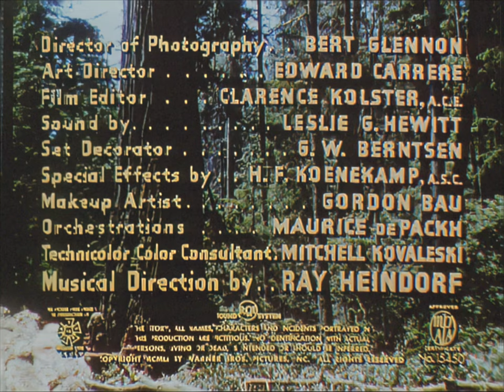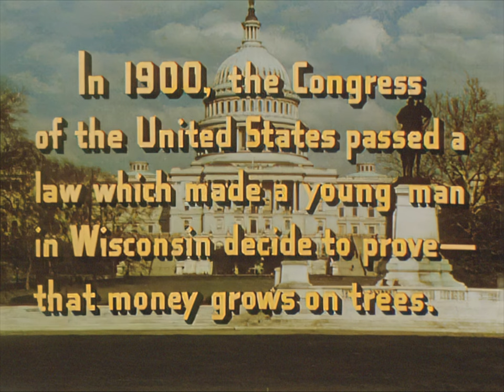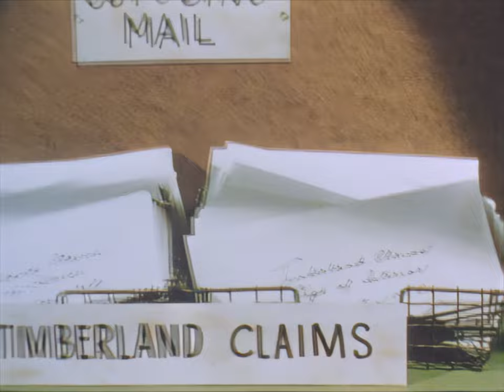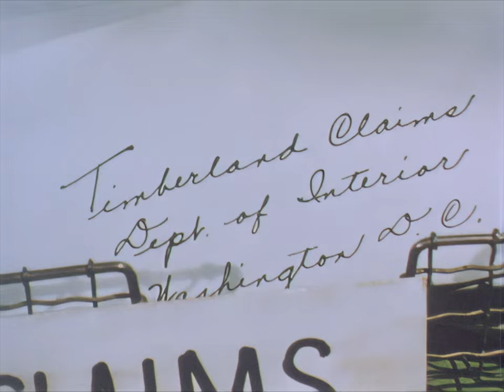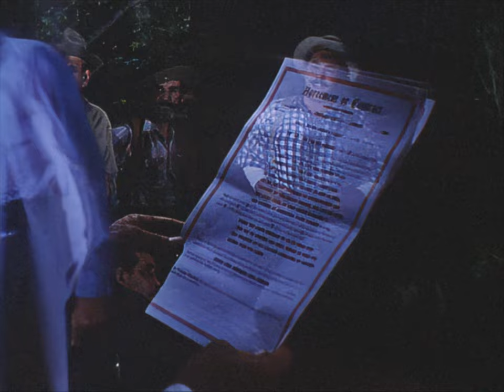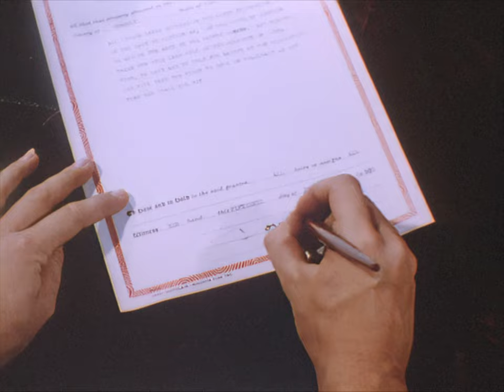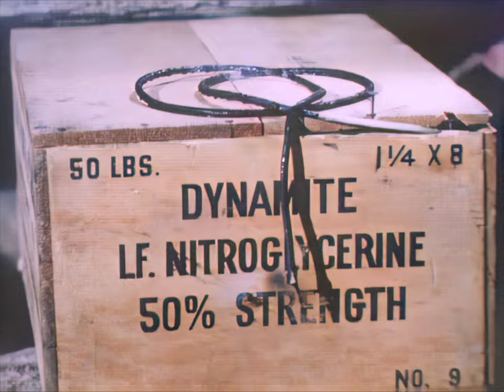1950s Western: Big Trees (4K 6FPS)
Set against the breathtaking landscape of California's redwood forests, The Big Trees follows the intense conflict between greed and faith, nature and progress. Kirk Douglas stars as Jim Fallon, a ruthless timber baron in the year 1900, determined to exploit the ancient sequoia trees for profit. Fallon arrives in northern California, eager to clear-cut the vast redwood forests, but he encounters unexpected resistance from a group of Quaker colonists who view the towering redwoods as sacred.

Tensions rise when Jim falls for Alicia Chadwick (Eve Miller), the daughter of Quaker leader Elder Bixby (Charles Meredith). Despite his feelings, Jim's initial intentions remain unchanged, and his determination to log the forest causes a rift in the community. As the locals resist, Jim’s ally, Yukon Burns (Edgar Buchanan), sees Jim's selfishness and joins the opposition. The conflict intensifies when Jim's rivals, Cleve Gregg and Frenchy LeCroix, appear, and a violent showdown ensues.

As the stakes grow personal and deadly, Jim experiences a dramatic change of heart, culminating in a powerful battle to protect the land. This colorful Technicolor Western is rich in action, complete with train sequences, logjams, and a climactic fight for control over the redwoods. Though dismissed by critics for its melodramatic elements, The Big Trees offers a thrilling glimpse into the battle over America’s natural treasures, with a memorable performance by Douglas as a man torn between ambition and redemption.